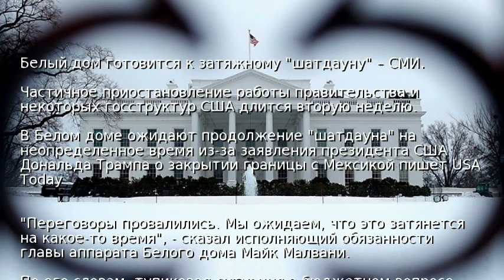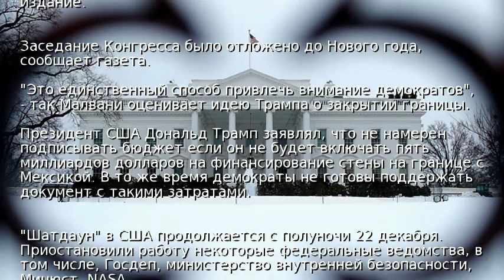Белый дом готовится к затяжному "шатдауну" – СМИ